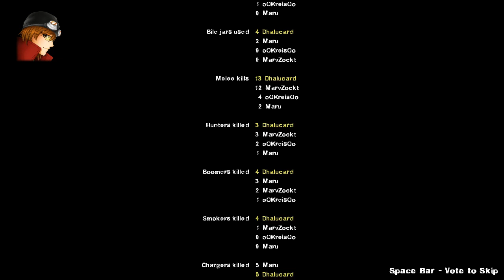[Gamesession] Left 4 Dead 2 - Episode #017 [German]: The Sacrifice [Together]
►Gespielt wird: Left 4 Dead 2

►Beschreibung: Left 4 Dead hat das Zombie-Genre auf eine Art revolutioniert und ist auf jeden Fall ein Titel den man gespielt haben muss! Zusammen mit Marv, Kreis und Maru werden wir uns durch die Zombiehorden kämpfen...

►Freunde & Bekannte Mitspieler: MarvZockt, Kreis und Maru

-- Alle Rechte für dieses Spiel liegen bei: Valve Corporation / Steam --